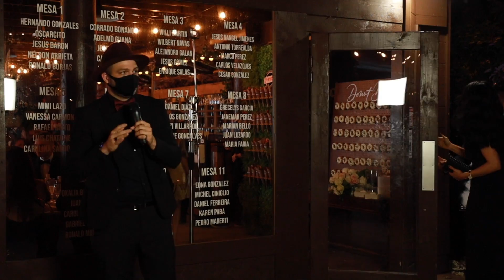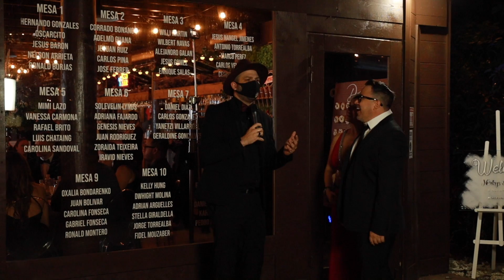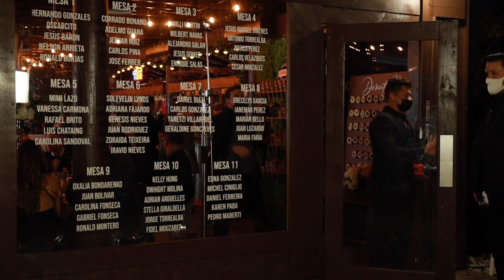BODA DE NORKYS BATISTA Y ALEXIS GONCALVES PARTE3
TRANSMISION EN VIVO DE LA BODA DE NORKYS BATISTA Y ALEXIS GONCALVES